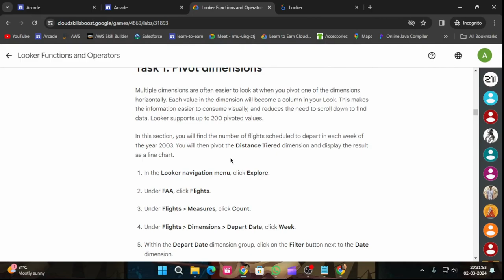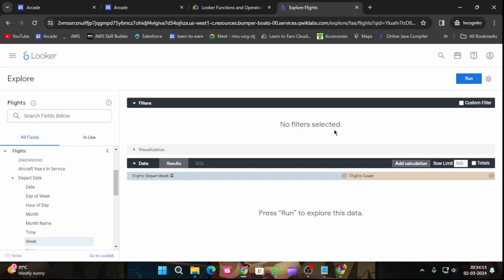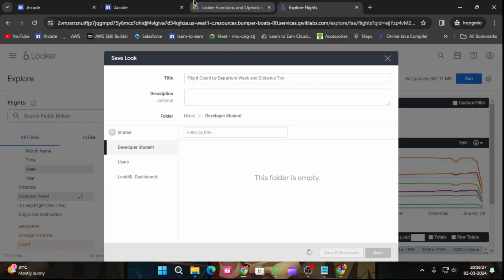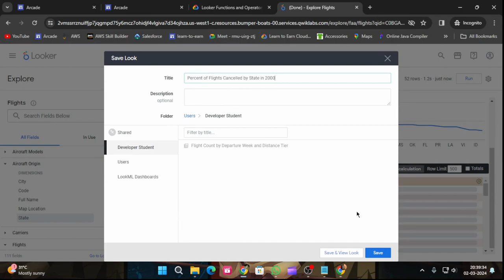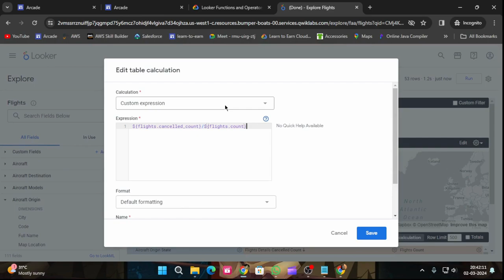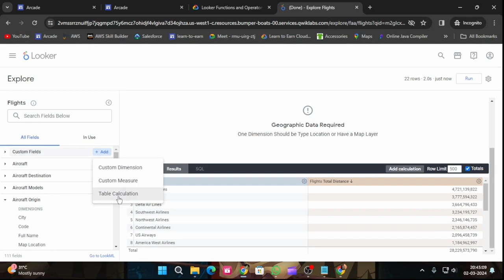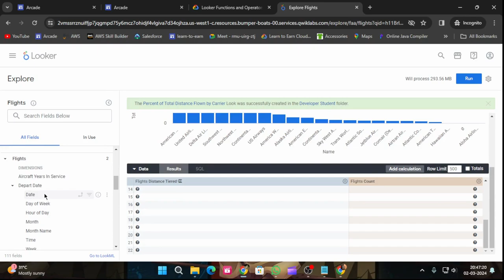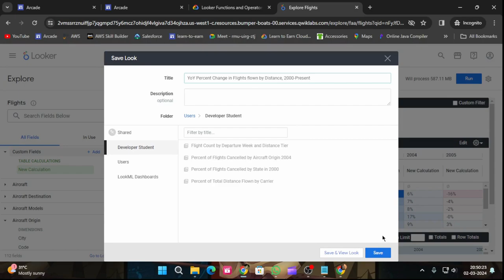Looker Functions and Operators | Arcade 2024